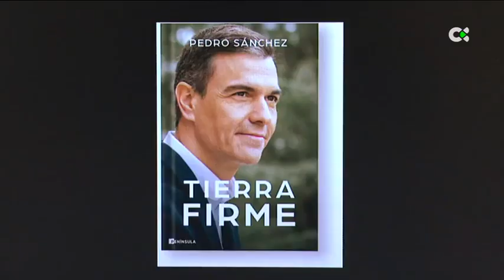Los partidos toman posiciones para hacer frente a un curso político que se prevé movido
El Congreso de los Diputados se vuelve a engalanar esta semana con su dosel o baldaquino para recibir a los reyes, que presidirán la celebración este miércoles de la solemne apertura de las Cortes de esta Legislatura. Un acto que dará paso a las jornadas de 'Puertas Abiertas' de las Cortes por la celebración del 45 aniversario de la Constitución.

Informa: Silvia Mascareño / Javier González.